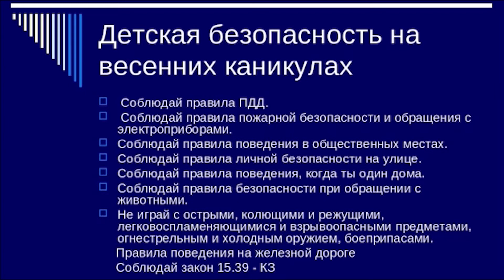Безопасные Каникулы. СДК Мамедова Щель.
Лазаревский районный Центр национальных культур им. К.С. Мазлумяна